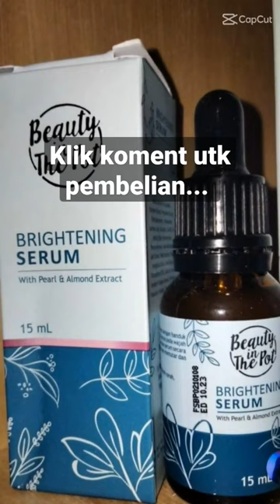skincare Beauty on the pot BPOM